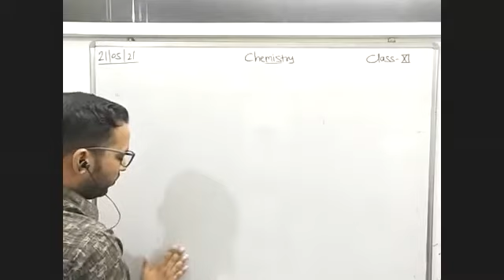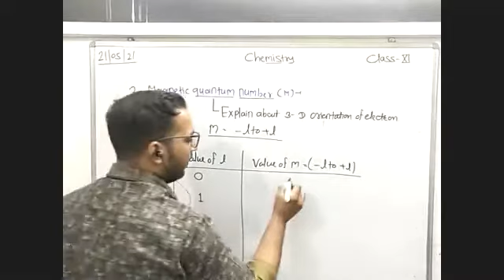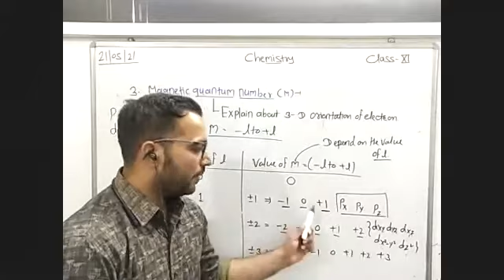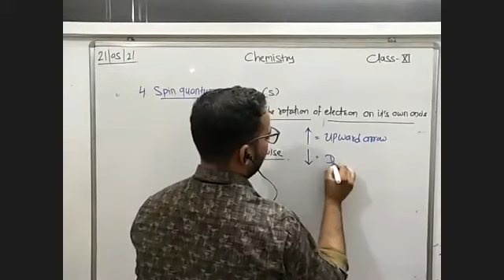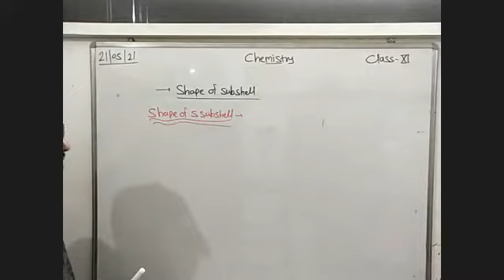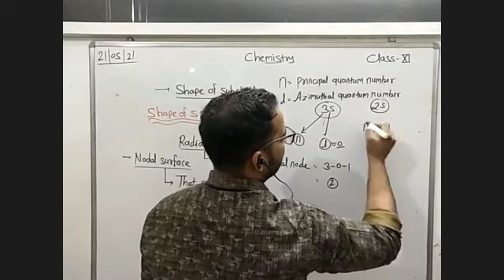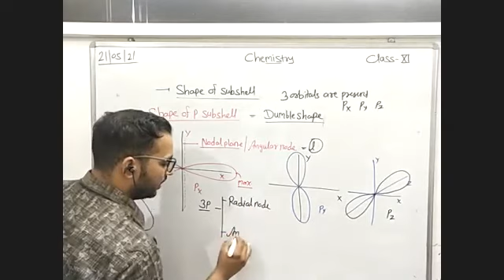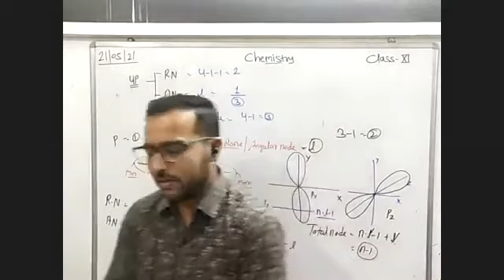Magnetic Quantum Number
Class - XI - Chemistry - Online Class 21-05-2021 by Rohit Sir (LPS)